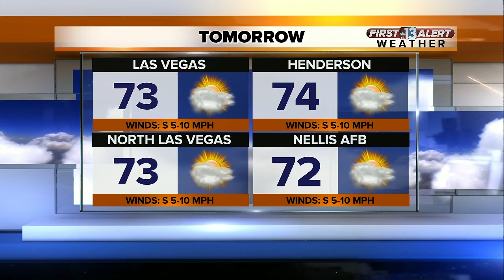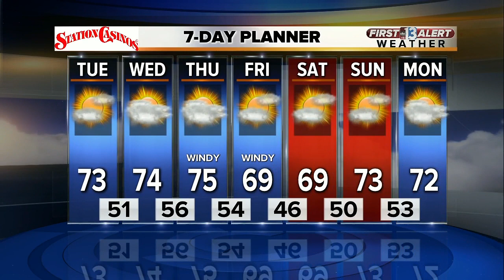13 First Alert Wather for November 13 2017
Evening weather forecast for Nov. 13, 2017.